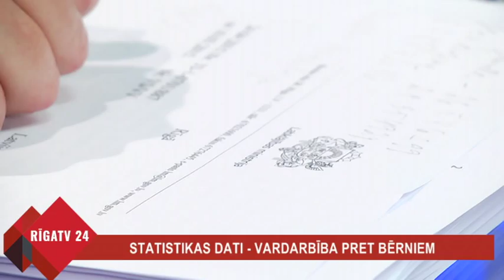Vardarbība pret bērniem un sodu sistēma: Saruna ar Ingunu Ebelu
Viesos "Glābiet Bērnus" vadītāja Inguna Ebela.